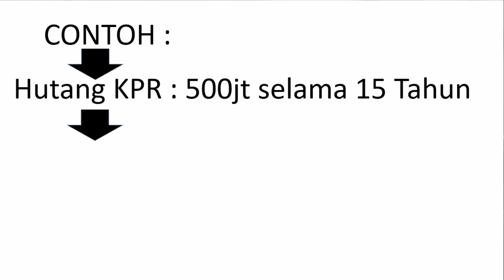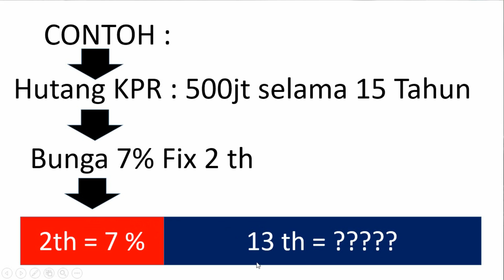JEBAKAN KPR BANK ??? Tagihan KPR Tiba-tiba Naik Drastis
Banyak orang yang kaget ketika tiba tiba angsuran KPR rumah mereka naik secara signifikan, terutama setelah tahun ke dua, atau tahun ketiga.
kekagetan ini membuat mereka bingung bahkan frustasi.
Mengapa Angsuran KPR Tiba tiba naik ?? apa penyebab Angsuran KPR Naik ?? Apa yang harus saya lakukan sebelum pengajuan kredit KPR Rumah ?
ikuti video kali ini, dan share kepada teman-teman anda apabila anda merasa video ini bermanfaat.
Salam Sukses..